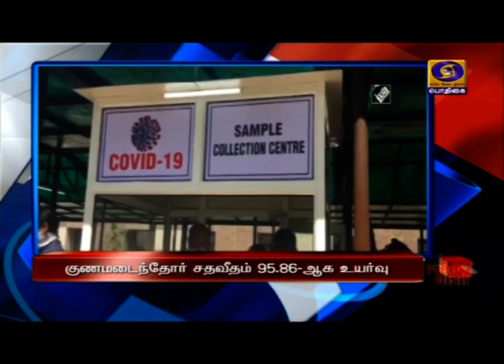தலைப்புச் செய்திகள் இரவு 7 00 மணி [04.11.2020]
1)  தகவல் தொழில்நுட்பம் மற்றும் தொலைத் தொடர்புத் துறையில் ஒத்துழைப்பை அதிகரிக்க இங்கிலாந்துடன்  புரிந்துணர்வு ஒப்பந்தம் -   மத்திய அமைச்சரவைக் கூட்டத்தில் ஒப்புதல்.

2) சர்வதேச அளவில் அணு ஆயுதப்பரவலை அகற்றுவதற்காக இந்தியா கொண்டுவந்த இரண்டு தீர்மானங்கள் ஐ நா பொதுச்சபையில் நிறைவேற்றம்.

3) தமிழகத்தில் கொரோனா தொற்று பாதிப்பிலிருந்து குணமடைந்தோர் சதவீதம் 95 புள்ளி எட்டு ஆறாக அதிகரிப்பு
** தற்போது 19 ஆயிரத்து 154  பேர் சிகிச்சையில் உள்ளதாக மக்கள் நல்வாழ்வுத்துறை தகவல்.

4)  பள்ளிகளைத் திறப்பது குறித்து நவம்பர் ஒன்பதாம் தேதி பெற்றோருடன் கருத்து கேட்புக் கூட்டம் - தமிழக பள்ளிக்கல்வித்துறை அறிவிப்பு.

5)  அமெரிக்க அதிபர் ‍தேர்தல்: அதிபர் டொனால்டு ட்ரம்ப் - ஜோ பிடன் இடையே கடும் போட்டி - ஃப்ளாரிடா, டெக்சாஸ், ஒஹியோ உள்ளிட்ட மாகாணங்களில் ட்ரம்ப் வெற்றி.

6)   மகளிர் சேலஞ்ச் 20 ஓவர் கிரிக்கெட் போட்டி:  மிதாலி ராஜ் மற்றும்  ஹர்மன் பிரீத் கவுர் தலைமையிலான  அணிகள் இன்று மோதல்.